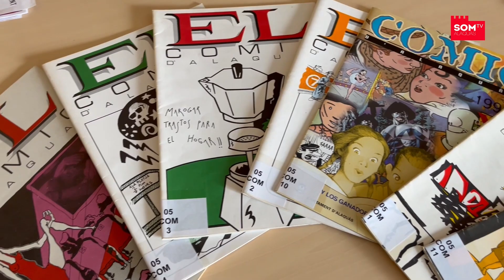45 ANYS D'AJUNTAMENTS DEMOCRÀTICS